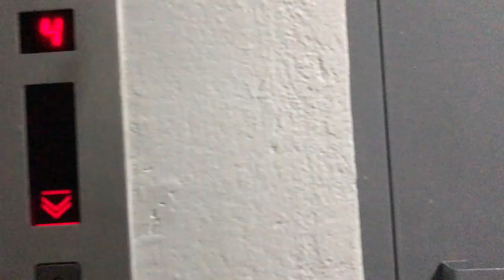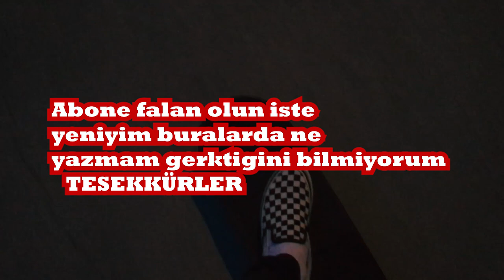KAYKAY VLOG #1 YENİ KAYKAYIMLA! (BOSTANLI SKATEPARK)